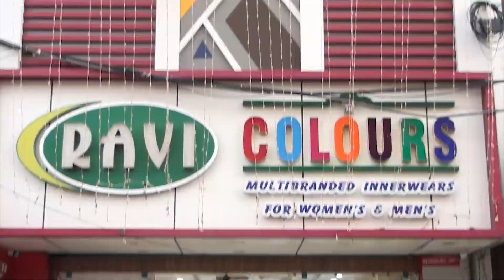ஜிப்மர் இயக்குனருக்கு கொரோனா...!!வீட்டில் தனிமைப் படுத்திக் கொண்டு சிகிச்சை..!!